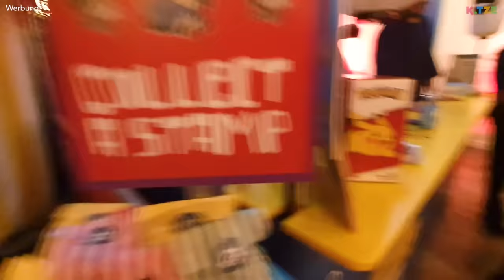Ich bin WIRKLICH auf dem Fest! 😳😍 Pokemon Karmesin Türkisgrüne Maske | Folge 3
Ich bin wirklich auf dem Fest in Pokemon Karmesin Türkisgrüne Maske. Das wird sehr spannend werden. Danke an „The Pokémon Company International“ für die Einladung zum Pokémon DLC Event.

In der Erweiterung von Pokemon Karmesin Türkisgrüne Maske, der Schatz von Zone Null, geht es heute auf das Maskenfest. Hier gibt es viele tolle Stände, die entdeckt werden wollen. Zudem war ich – also ich ganz in real – auf dem Maskenfest mit vielen anderen tollen Menschen. Dort durften wir an kleinen Minispielen teilnehmen und haben auch einer Matcha-Zeremonie beiwohnen dürfen. Danke für dieses unglaublich tolle Event. Viel Spaß beim Anschauen des YouTube Videos 🐱